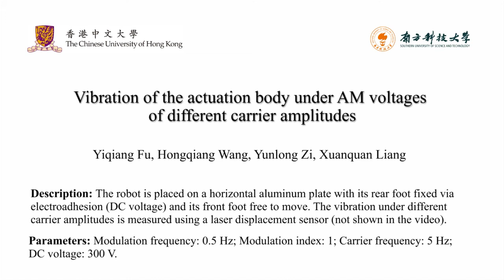Vibration of the actuation body under AM voltages of different carrier amplitudes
The robot is placed on a horizontal aluminum plate with its rear foot fixed via electroadhesion (DC voltage) and its front foot free to move. The vibration under different carrier amplitudes is measured using a laser displacement sensor (not shown in the video).

Paper Link:
Yiqiang Fu, Hongqiang Wang* , Yunlong Zi*, and Xuanquan Liang. A multifunctional robotic system toward moveable sensing and energy harvesting. Nano Energy, 2021, 89, 106368.